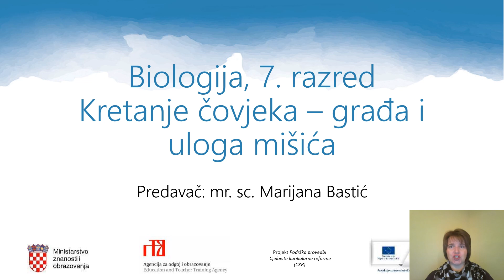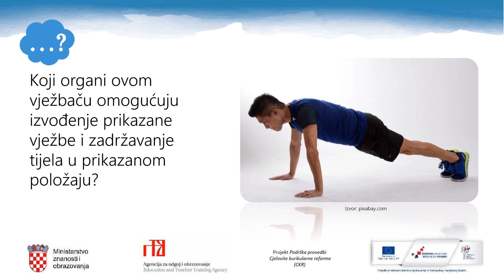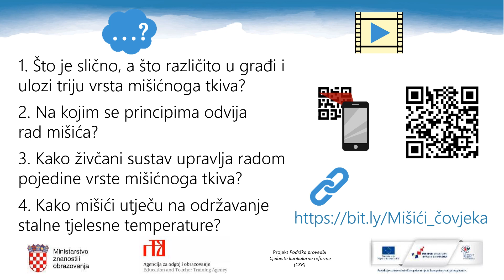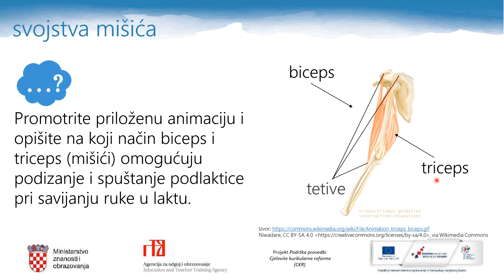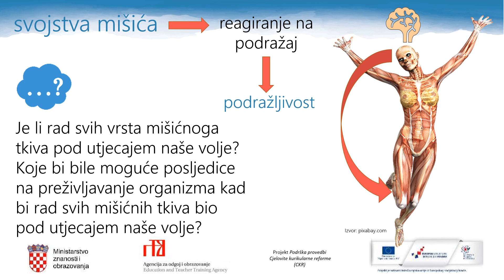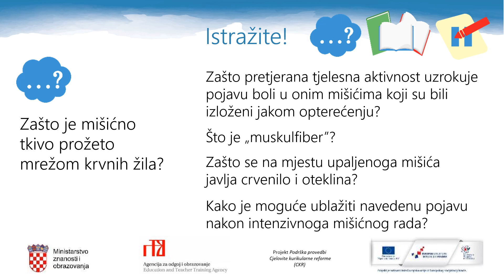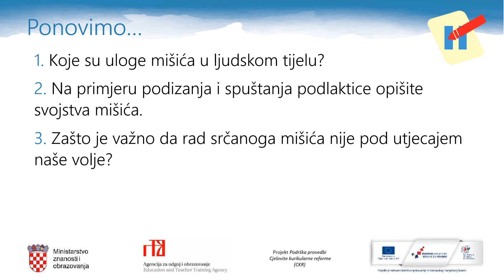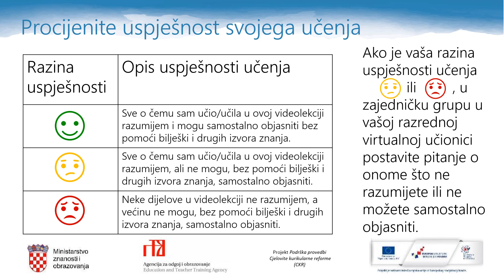Biologija, 7.r. OŠ - Kretanje čovjeka - građa i uloga mišića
Autor: Marijana Bastić